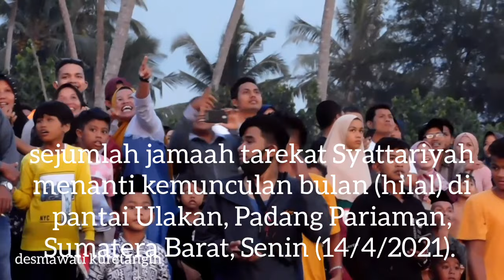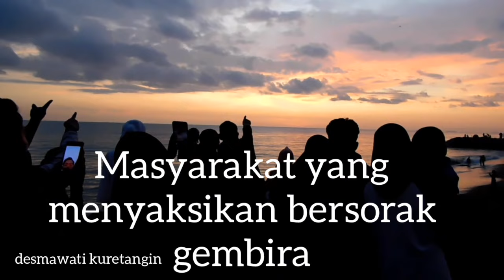Ramai Melihat Bulan / Hilal Jemaah Tarekat Syattariyah Ulakan Padang Pariaman